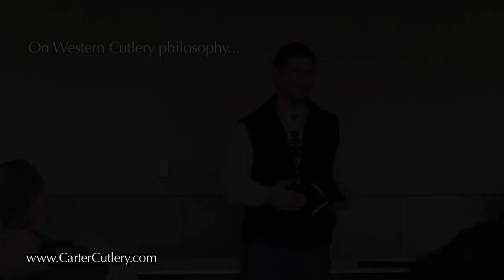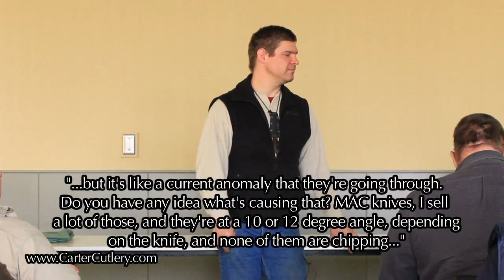2012 OKCA Presentation - "Fundamental Differences between Western Cutlery and Eastern Cutlery"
Murray Carter (MS) offers a unique perspective as the only traditionally Japanese trained North American bladesmith on the fundamental differences between Western Cutlery and Eastern Cutlery. This video presentation was recorded for our supporters who were not able to attend the annual Oregon Knife Collectors Association Knife Show in Eugene, Oregon to see this presentation. Filmed April 2012